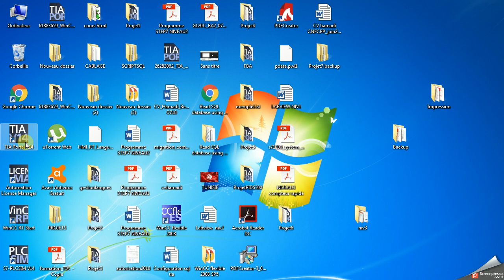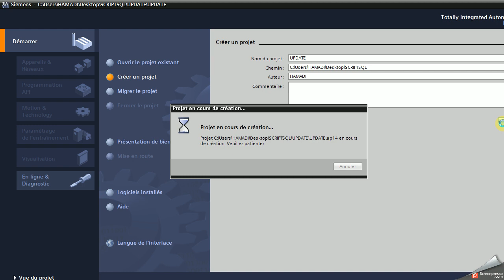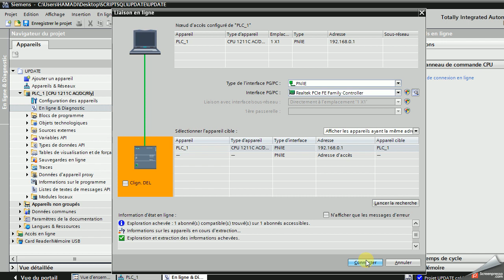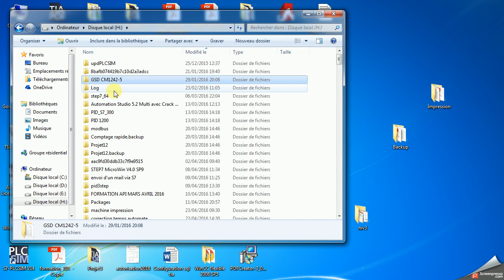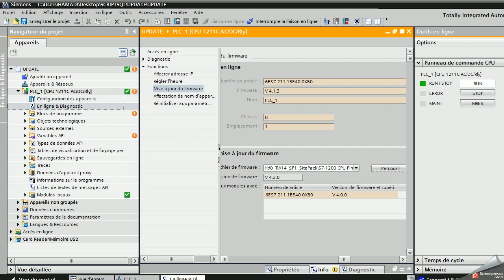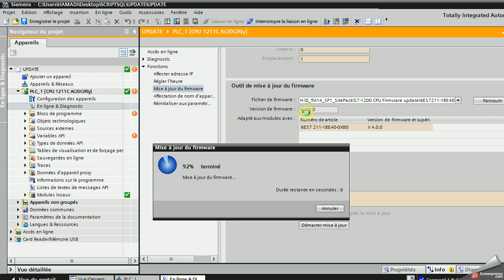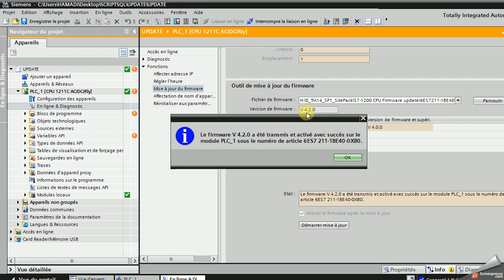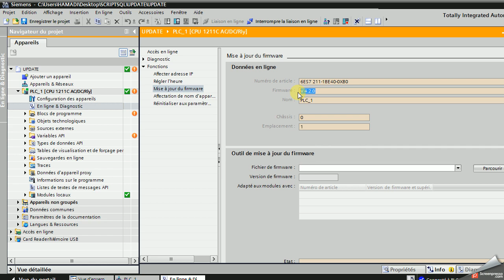TIA PORTAL UPDATE FIRMWARE S71200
Comment changer firmware d un automate S71200 de v4.1 à V4.2